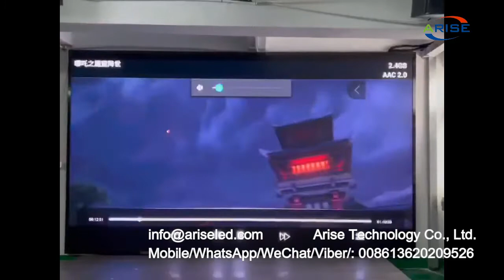Small Pixel Pitch Indoor Video Wall Pantallas Led Display Screen Panel For Meeting Room Conference F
Small Pixel Pitch Indoor Video Wall Pantallas Led Display Screen Panel For Meeting Room Conference Front Service Cob P2.5 P2 P1.875 P1.5 P1.25 4K Indoor Led Display Screen,小像素间距室内视频墙 Pantallas LED 显示屏面板用于会议室会议前台服务 Cob P2.5 P2 P1.875 P1.5 P1.25 4K 室内 LED 显示屏，Pienen pikselin pikselin sisäinen videoseinä Pantallas Led -näyttöpaneeli kokoushuoneen konferenssin etupuolella Service Cob P2.5 P2 P1.875 P1.5 P1.25 4K Indoor led-näyttö,Mali razmak piksela unutarnjeg video zida Pantallas LED zaslonska ploča za konferencijske sobe za sastanke Prednja servisna ploča P2.5 P2 P1.875 P1.5 P1.25 4K unutarnji LED zaslon,Small Pixel Pitch Indoor Video Wall Pantallas Led Propono Screen Panel For Meeting Room Conference Front Service Cob P2.5 P2 P1.875 P1.5 P1.25 4K Indoor Ductus Propono Screen,Small Pixel Pitch Inomhus videovägg Pantallas Led Display Screen Panel För Mötesrum Konferens Front Service Cob P2.5 P2 P1.875 P1.5 P1.25 4K Indoor Led Display Screen,Мали пиксел Питцх Индоор Видео Валл Панталлас Лед Дисплеј Панел за Салу за састанке Конференцијски Фронт Сервице Цоб П2.5 П2 П1.875 П1.5 П1.25 4К Индоор ЛЕД екран,Malá rozteč pixelů vnitřní videostěna Pantallas LED panel obrazovky pro zasedací místnost Konference Přední servisní Cob P2.5 P2 P1.875 P1.5 P1.25 4K vnitřní LED obrazovka,

1.Outdoor Full Color LED Displays
1.1 Outdoor popular back service fixed installation

1.2 Outdoor front service fixed installation

1.3 Outdoor Rental
P2.976/ P3.91/ P4.81/ P5.95
1.4 Outdoor stadium perimeter

2.Indoor Full Color LED Displays
2.1 Indoor fixed installation
2.2 Indoor Rental
P1.953/P2.604/ P2.976/ P3.91/ P4.81
3.Indoor Flexible Full Color LED displays
Small pixel pitch: P1.25/ P1.5625/ P1.579/ P1.667/ P1.86/ P1.875
4.Transparent Full Color LED displays

1.1. 户外常规固装
1.2. 户外快锁前后双维护固装
1.3. 户外租赁屏
1.4. 户外球场围圈
2.1. 户内固装
2.2. 户内租赁